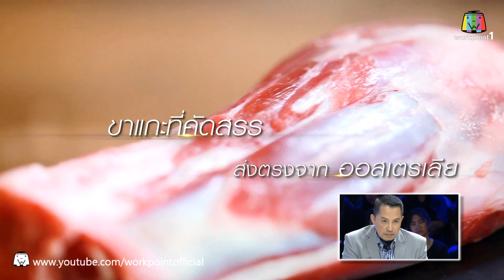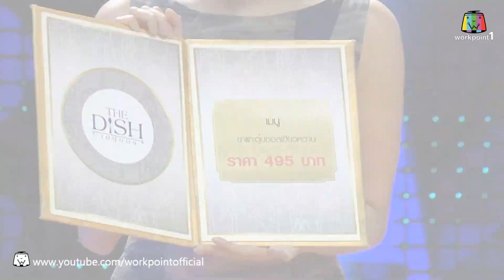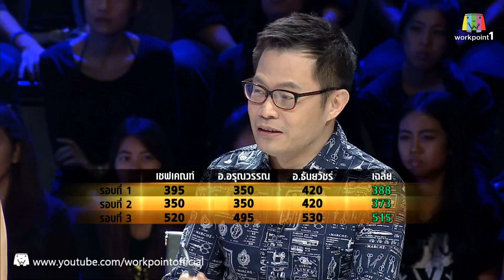The Dish เมนูทอง_23 ก.พ. 58 (ขาแกะตุ๋นซอสเขียวหวาน)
รายการ The Dish เมนูทอง
 ทุกวัน จันทร์ 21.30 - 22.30 น.